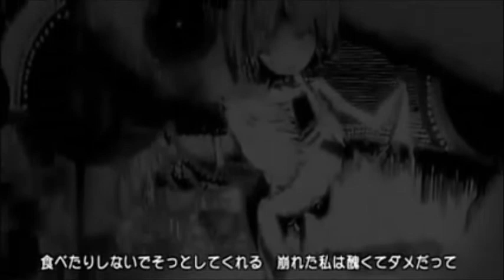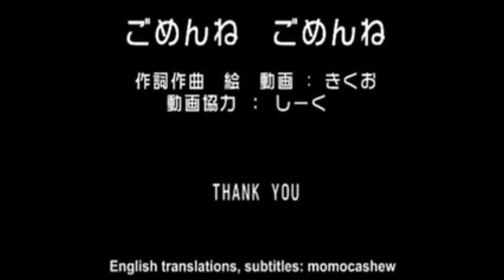I'm sorry I' sorry - Katsumi Hibiku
SPANISH - ESPAÑOL

¡Hola! Espero que os guste =3
¿Qué opinas?
DeviantArt: Katsumi - Hibiku
PicsArt: @katsumihibiku
Otras páginas:

ENGLISH - INGLÉS

Hi! Hope you like it =3
What do you think?
DeviantArt: Katsumi - Hibiku
PicsArt: @katsumihibiku
Other pages: